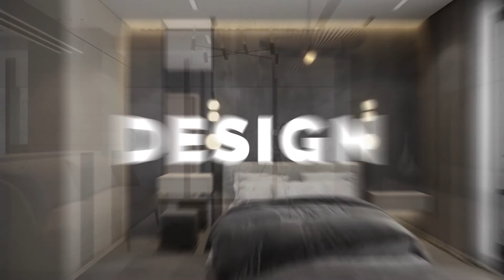5em5: Melhores redes sociais para alavancar as vendas na internet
Estar no digital não é mais o futuro dos negócios, mas sim o presente e o período pandêmico deixou essa realidade muito evidente.

No vídeo acima te contamos quais as principais redes para alavancar a sua presença digital e vendas, mas para ter ainda mais sucesso você também precisa entender quais são os pilares  do marketing digital.

Aqui, nesse material gratuito, você consegue entender quais são eles e como aplicar. Baixe através do link e potencialize os resultados:

Conheça também e fique por dentro das novidades do setor de Casa e Decoração: